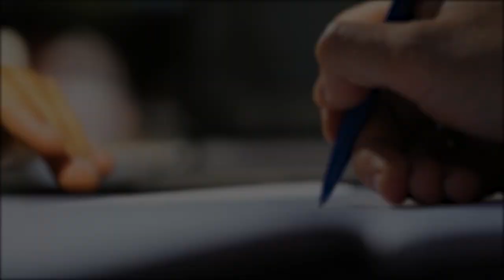Congreso definio los aspirantes a Relatores de la Oficina Nacional de Prevención contra la Tortura.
La Comisión de Derechos Humanos del Congreso, definió las dos ternas que serán enviadas al Pleno del Congreso, para aspirantes a Relatores de la Oficina Nacional de Prevención contra la Tortura.